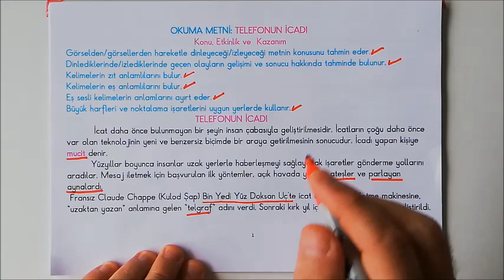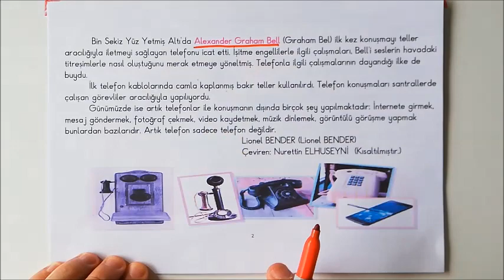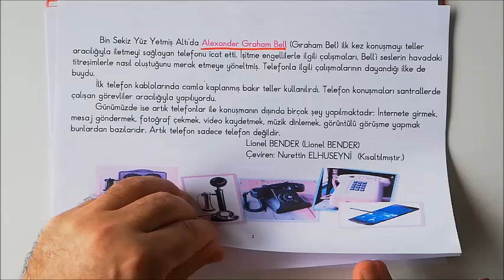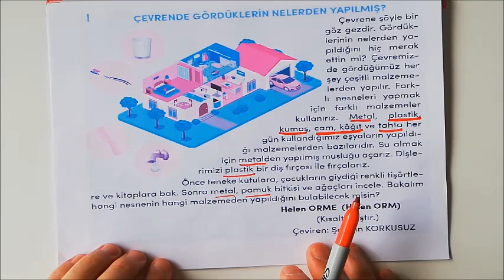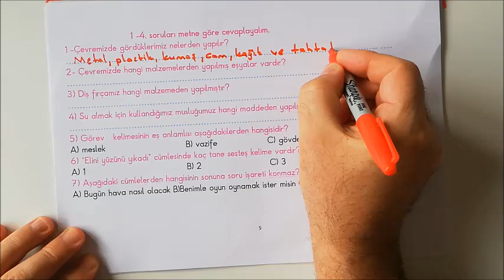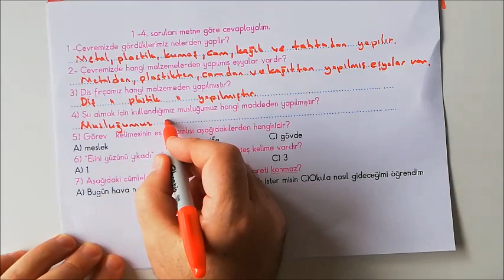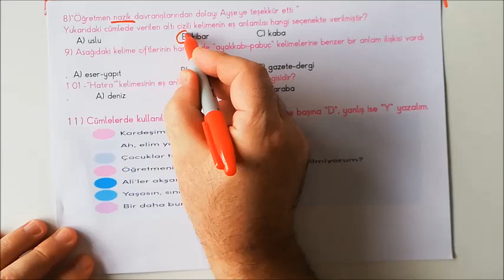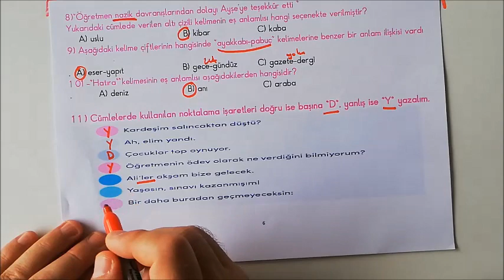3 sınıf Türkçe Okuma Metni Telefonun İcadı